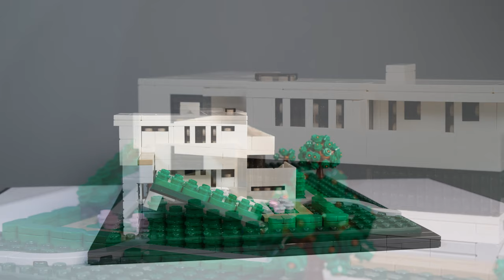Villa Tugendhat CLOSE-UPS | Set 21054 Alternate Build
Villa Tugendhat CLOSE-UPS | Set 21054 Alternate Build | MOC-73510 | by PL MOCs designed | 781 pieces | 122 steps | 27 x 9 x 19 cm (w x h x d)

🛒 LEGO Architecture The White House (21054) buy
★¹ at Amazon UK
★¹ at Amazon US